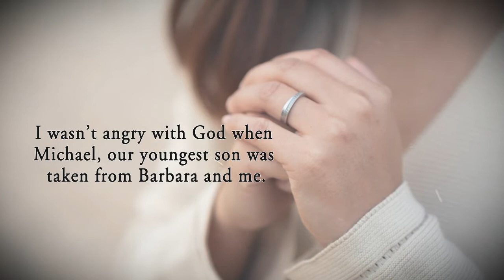Tenderness Kindness Forgiveness by Raymond T. O'Donnell